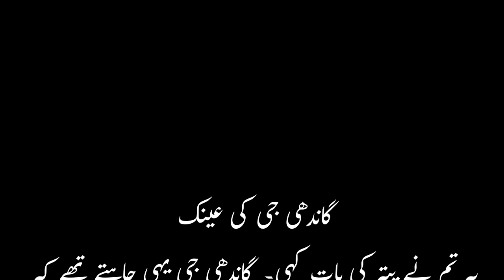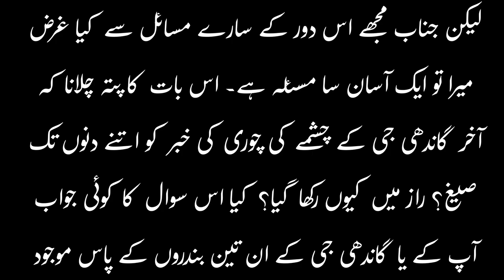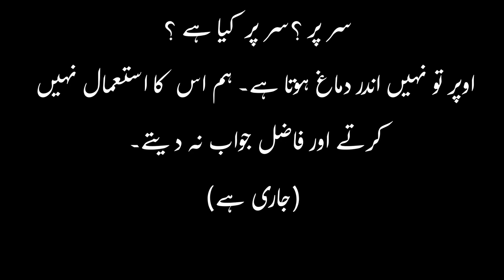مہاتماگاندھی کی عینک اور بندر کی حیرت انگیز کہانی ۔ پڑھے اس ویڈیو میں۔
Aslam-U-Alaikum watchers.
Hamari Kahani and watch the farthest down the line accounts to hear stories about different times' conditions and importance.مہاتماگاندھی کی عینک اور بندر کی حیرت انگیز کہانی ۔ پڑھے اس ویڈیو میں۔I really want to acknowledge that you partook in our video. We set forth a genuine endeavour to create Magnificent Records that can assist you with chipping away at your standard everyday timetable.
Voice and Modifying: Sher Azam
Presenting: Events Stories
The channel totally denies criminal ways of behaving and likes to submit to all YouTube rules. Besides, prepare yourself for everything I'm going to say to you - I change all of the stories myself, I comply with the rules and rules of YouTube, and I set the establishment with the assumption of free music from the YouTube library. I'm an essayist in the Shina language and I express my charming words in a particular way.
I take appropriate pictures from Google for the heavenliness of the accounts, so I express because of examination very much.